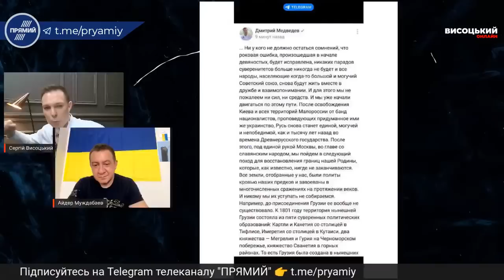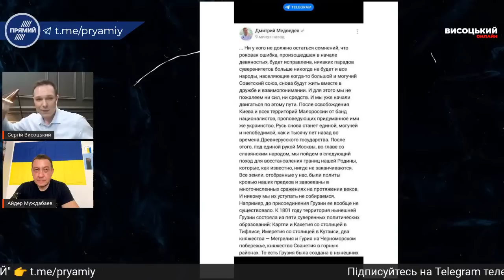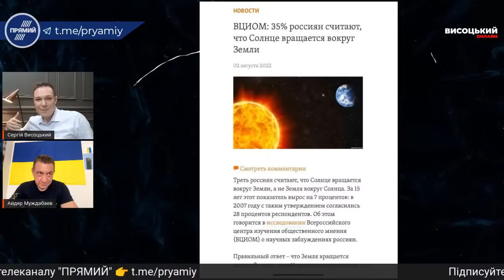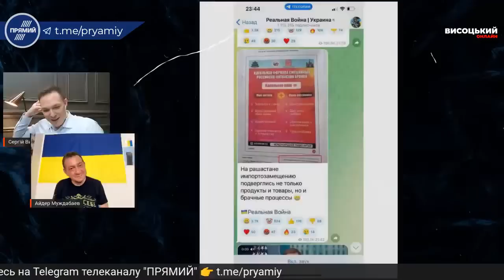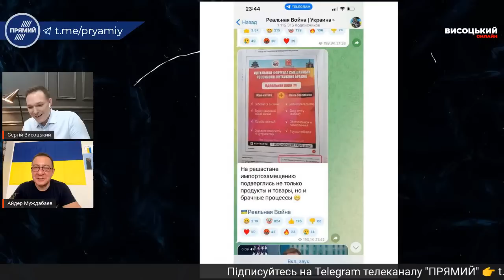БЕЗ УМА ОТ рОССИИ. Как россиянам окончательно выскребли мозг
ДОРОГИЕ МОИ ДРУЗЬЯ И ЕДИНОМЫШЛЕННИКИ!

🔴 Если вы хотите напрямую помочь моему каналу, вот реквизиты банковских карт для переводов из Украины и из-за границы:

✅ Гривна: 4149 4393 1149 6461 (номер карты Приват)

Для переводов со счетов других Украинских банков:
МФО банка 305299
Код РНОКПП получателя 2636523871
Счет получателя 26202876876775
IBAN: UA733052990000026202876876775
Муждабаєв Айдер Іззетович

✅ Доллар: 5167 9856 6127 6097 (номер карты Приват / текущий счет в банке)

Bank of beneficiary:
Intermediary bank:
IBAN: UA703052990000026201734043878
Aider Muzhdabaiev

✅ Евро: 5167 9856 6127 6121 (номер карты Приват / текущий счет в банке)

Bank of beneficiary:
Intermediary bank:
Commerzbank AG Frankfurt am Main Germany
SWIFT CODE/BIC: COBADEFF
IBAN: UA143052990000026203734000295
Aider Muzhdabaiev

Русский рейх будет разрушен. (с)
Qırım serbest olacaq. (с)
Слава Україні!

ОТ ВСЕГО СЕРДЦА БЛАГОДАРЮ ВАС ЗА ПОДДЕРЖКУ!